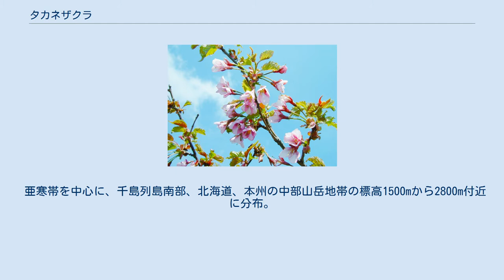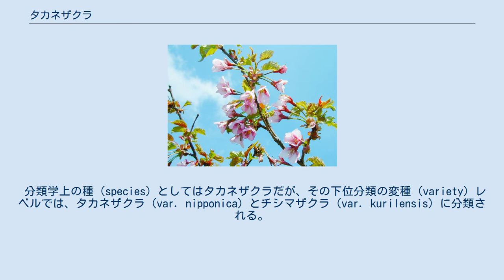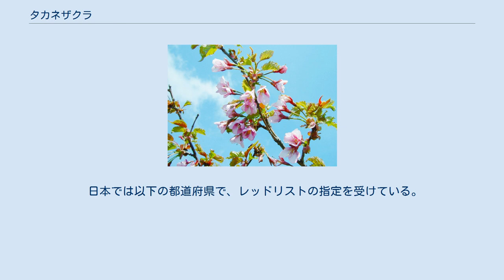タカネザクラ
タカネザクラ（高嶺桜、学名： Cerasus nipponica (Matsum.) Masam. & S.Suzuki）は、バラ科サクラ属のサクラ。
日本に自生する10もしくは11種あるサクラ属の基本野生種の一つ。
山岳地帯に生えることが多いことから、別名はミネザクラ（峰桜）。
 亜寒帯を中心に、千島列島南部、北海道、本州の中部山岳地帯の標高1500mから2800m付近に分布。
遺伝的に、北東集団（北海道から東北）と南西集団（本州中部山岳）に大別される。
 分布域から分かる通り、日本に自生する野生種のサクラとしては最も寒さに強い種である。
低標高で環境が良ければ10mを超える高木に育つが、標高が高い風の強い場所だと2mほどで地を這う低木となる。
樹形は盃型。
直径は2-3cmの小輪から中輪の一重咲きの花を咲かせ、花弁の色は淡紅色で花の芯に行くほど色が濃い。
花と葉が同時に展開する。
花期は遅く低地で最も早くて5月上旬、高山帯で6月で、本州で一番遅く咲くのは北アルプスの標高2800m付近。
それでも高山帯では早く花を咲かせる種となるため開花が目立つ。
東京に植栽した場合の花期は4月上旬であるが、通常は夏の高温や乾燥で枯れてしまう。
 分類学上の種（species）としてはタカネザクラだが、その下位分類の変種（variety）レベルでは、タカネザクラ（var. nipponica）とチシマザクラ（var. kurilensis）に分類される。
2010年代後半時点では、葉の両面、葉柄、果柄などに毛がないものがタカネザクラ、毛があるものがチシマザクラと分類しているが、個体により毛の長さにバラつきがあり他の多要素を考慮に入れていないため、分類として不適当で再検討が必要であるという。
根室市が旧気象庁根室測候所のチシマザクラを標本木として日本で唯一チシマザクラを標本木として開花発表をしているほか、清隆寺に明治時代に国後島から移入されたチシマザクラが植栽されている。
根室市の花期は5月下旬となり日本の施政権が及ぶ平地では最も遅く開花する。